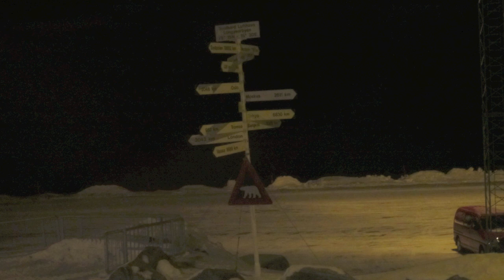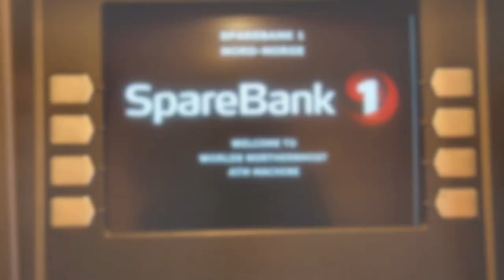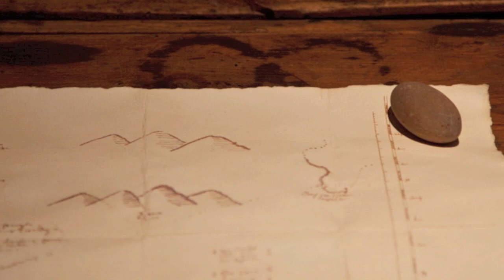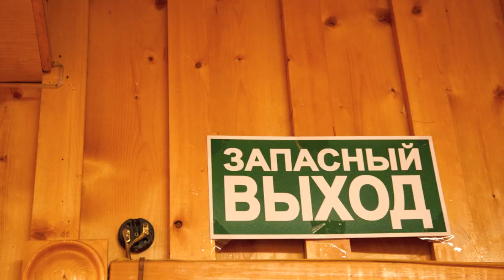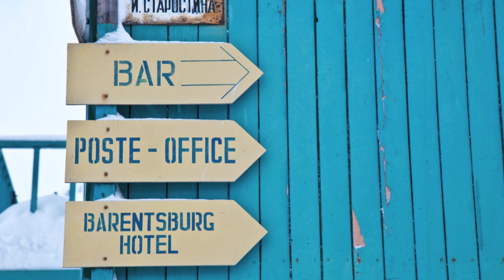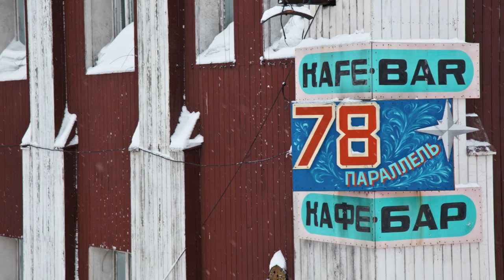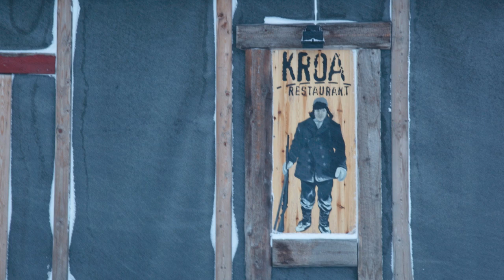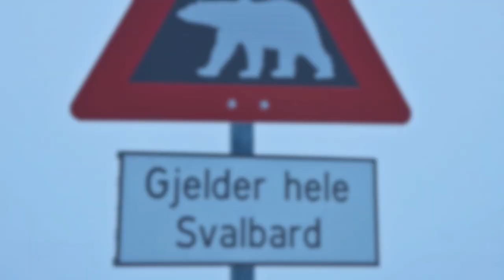Spitsbergen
Svalbard in March 2011
Photo/Movie with Canon EOS 5D Mark II

"Winter Sunlight" by RUIN (feat. Leza2unes)

"Aurora Borealis (winter lights wandering)" by CherryGollogoly (feat. Anchor Mejans)

Deutsches Essen in Russland by Ivan Ivanovich & The Kreml Krauts

BRAND by Offenbach Project